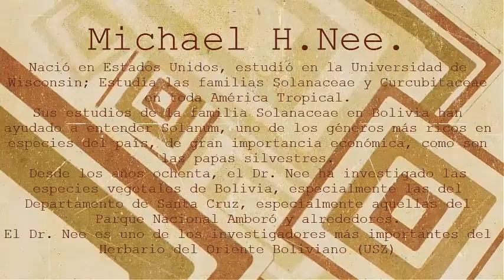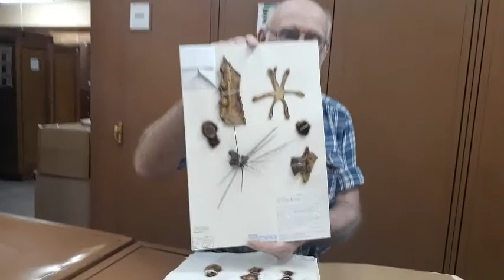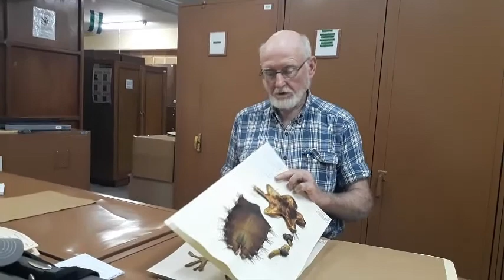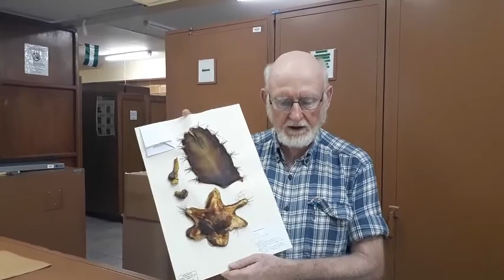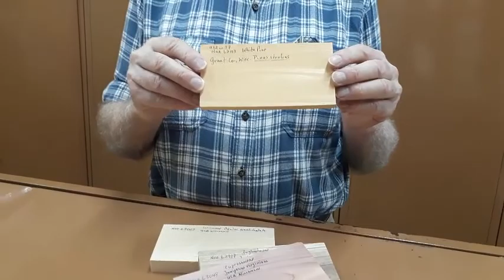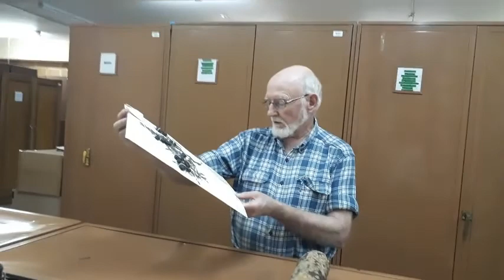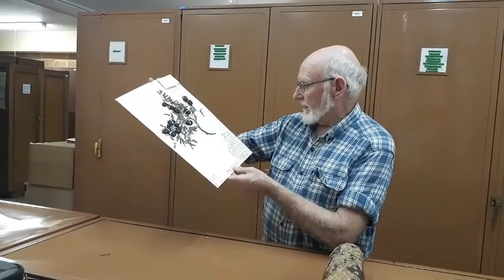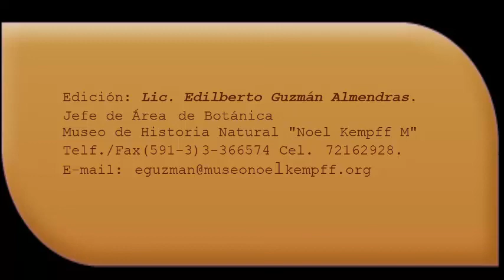CONOCIENDO A NUESTROS CIENTÍFICOS. MUSEO DE HISTORIA NATURAL NOEL KEMPFF MERCADO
Álbum institucional del Museo de Historia Natural Noel Kempff Mercado, dependiente de la Universidad Autónoma Gabriel René Moreno, Facultad de Ciencias Agrícolas. Área Botánica, Herbario del Oriente Boliviano (USZ). BOLIVIA